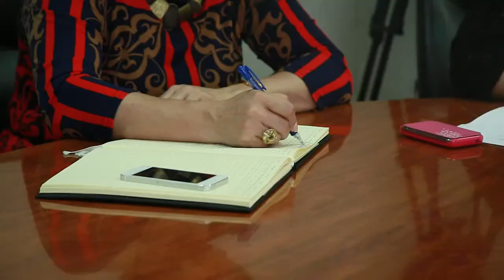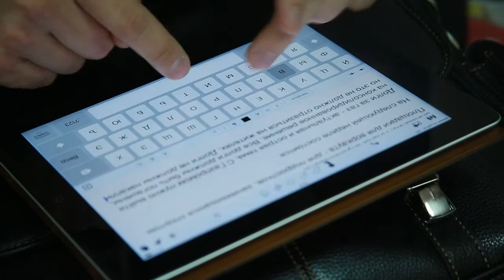Программа капитального ремонта многоквартирных домов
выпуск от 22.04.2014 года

Глава Клинского района Александр Постригань принял участие в заседании Правительства Московской области в режиме видеоконференции.